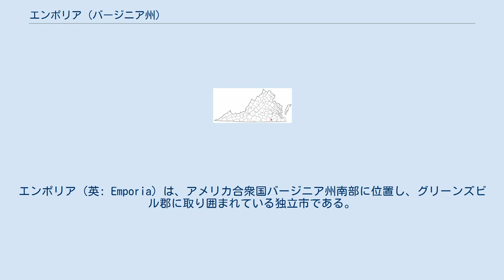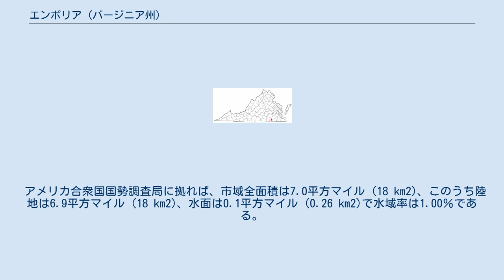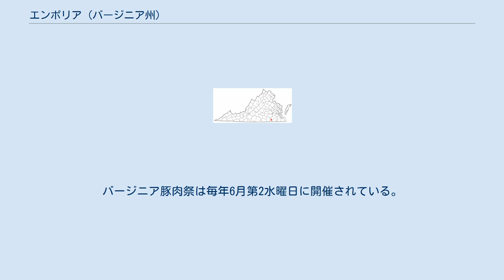エンポリア (バージニア州)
エンポリア（英: Emporia）は、アメリカ合衆国バージニア州南部に位置し、グリーンズビル郡に取り囲まれている独立市である。
2010年国勢調査での人口は5,927人だった。
アメリカ合衆国商務省経済分析局は統計上の目的でエンポリア市とグリーンズビル郡を1つにしている。
エンポリア市はグリーンズビル郡の郡庁所在地である。
 バージニア植民地時代の1710年、ヒックスフォードの町が造られた。
そこはバージニア東部のフォート道路がクリスタナ砦に向かう途中でメヘリン川を越える所だった。
バージニアが州になった後の1798年、メヘリン川の北岸にベルフィールドの町が造られた。
この2つの町は1887年に合併し、エンポリアと呼ぶ法人化町になった。
町名は、カンザス州エンポリアから採られていた。
エンポリアは1967年にバージニア州議会から独立市として再認証された。
 エンポリアは長く交通の要衝だった。
現在CSXトランスポーテーションの南北鉄道線がノーフォーク・サザン鉄道の東西方向線と交わっている。
アメリカ国道58号線が東西方向に、州間高速道路95号線とアメリカ国道301号線が南北方向に走っている。
 エンポリアは 北緯36度41分34秒 西経77度32分17秒 / 北緯36.69278度 西経77.53806度 / 36.69278; -77.53806 に位置する。
 アメリカ合衆国国勢調査局に拠れば、市域全面積は7.0平方マイル (18 km2)、このうち陸地は6.9平方マイル (18 km2)、水面は0.1平方マイル (0.26 km2)で水域率は1.00％である。
州間高速道路95号線とアメリカ国道58号線が市内を通る幹線道であり、州都リッチモンドから南に65マイル、ノーフォークから西に80マイル、ノースカロライナ州のロッキーマウントからは北に約60マイルに位置している。
ノースカロライナ州ガストンの町に接近している。
 市内にはグリーンズビル郡高校と、サウスサイド・バージニア・コミュニティカレッジのエンポリア分校がある。
 市民の約29%はイスラム教徒であり、国内でも最大の比率となっている。
 エンポリア自転車クラブが定期的に走行会を開催しており、毎年のグレート・ピーナット・ライドには数百人の自転車愛好家を集め、ピーナッツ農園を訪れ、キャンプ場で心のこもった料理とライブ演奏の歓待を受ける。
バージニア豚肉祭は毎年6月第2水曜日に開催されている。
 バージニア州が毎年発行する「バージニア州の犯罪」2006年版では、2005年と2006年、人口10万人あたりの発生率で、エンポリアが州内第2位になった。